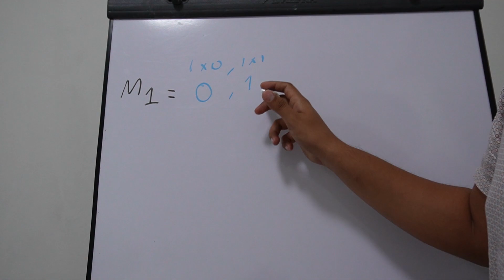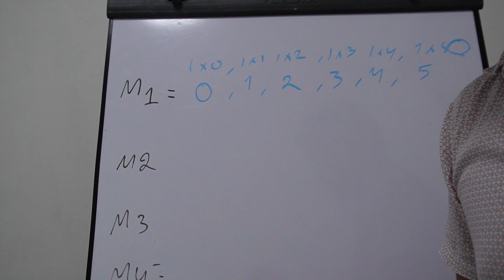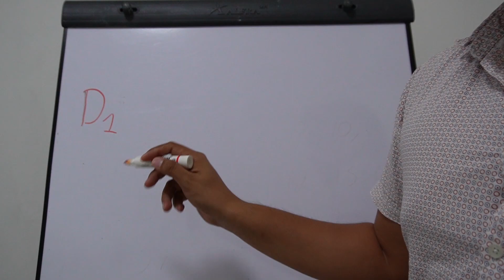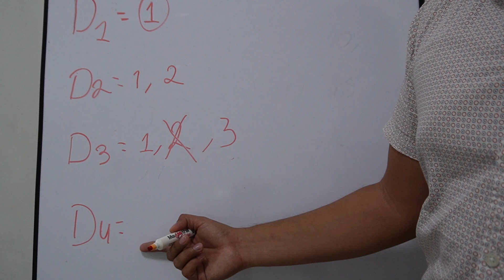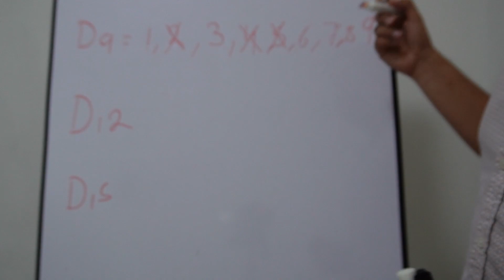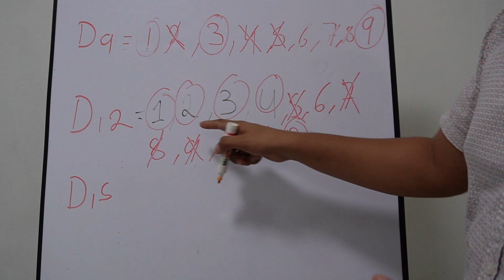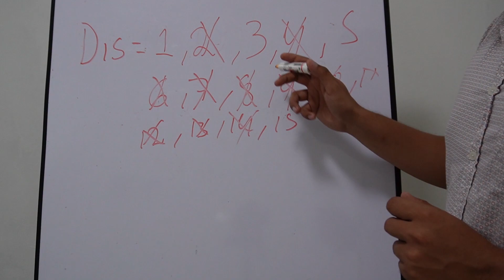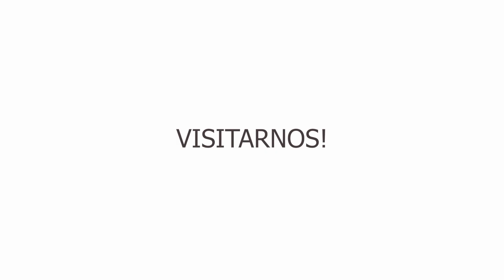Múltiplos y Divisores (Super facíl) l Aula Rafa el Profe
Los conceptos de múltiplo y divisor están íntimamente ligados.

Recuerda que un número es divisor de otro si está contenido una cantidad entera de veces en él, por otra parte un número es múltiplo de otro si lo contiene una cantidad entera de veces.

Los múltiplos de un número son aquellos números que se obtienen al multiplicar un número «n» por cualquiera de los números naturales.